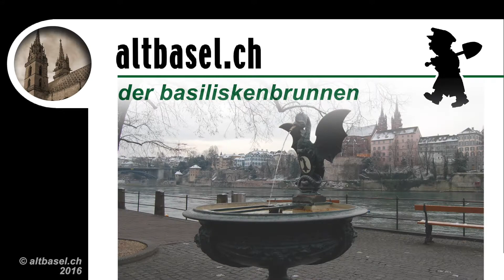Basler Basiliskenbrunnen von Wilhelm Bubeck (Dialektfassung)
Dr Grabmacherjoggi verzellt uff em Kanal vo altbasel.ch uss dr Gschicht vom Basilisggebrunne